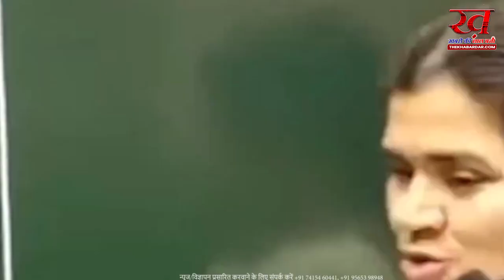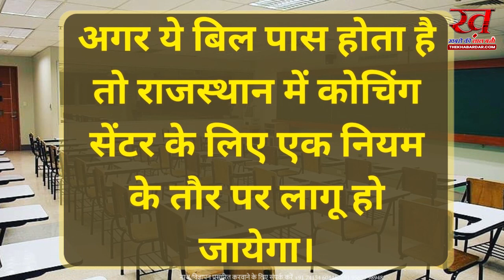शिक्षा सुधार के लिए उठाया बेहतरीन कदम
राजस्थान मे कोचिंग के व्यवसाय पर सरकारी निगरानी का बिल जल्द हो सकता है पेश। साबित हो सकता है शिक्षा सुधार के लिए उठाया बेहतरीन कदम

राजस्थान सरकार ने कोचिंग व्यवसाय से जुड़े कोचिंग कन्ट्रोल एण्ड रेगुलेशन बिल 2023 को  तैयार कर लिया है जिसे विधि विभाग ने गुरूवार को मंजूरी देदी।